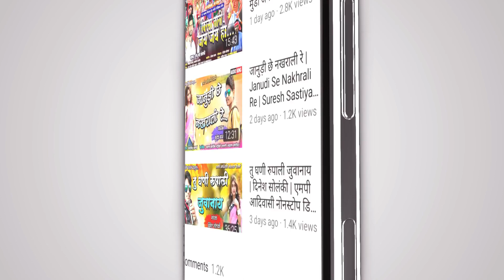तारो मारो प्यार जानु - Ajad Bhaidiya New Adivasi Timli 2023 | Taro Maro Pyar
New Adivasi Timli Song 2023 | Ajad Bhaidiya New Aadiwasi Gana 2023 | Taro Maro Pyar Janu  New DJ Timli Song

तारो मारो प्यार जानु न्यु आदिवासी टीमली गीत 2023

Title - Taro Maro Pyar Janu
Singer - Ajad Bhaidiya
Music Director - Rikesh Dodwa
Recording - Maa Gangeshwari Recording Studio Silota - Lalu Dodwa

Keywords -
आदिवासी टीमली